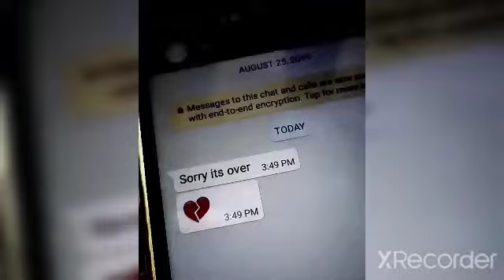🥺Breakup😓 Sad😢 Whatsapp status😪 Framestatus💯 pleasesupport💕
💖Hii everybody😍Its Frame status  admin✌🏻 A warm greetings to u all🤝🏻I created this channel in the hope of u guys support❤️ Please like and  subscribe our channel and make to take it to the next level🔥✨Thank u all 🙏🏻